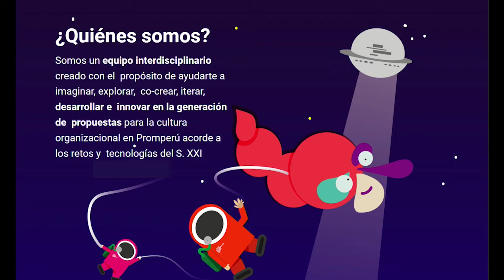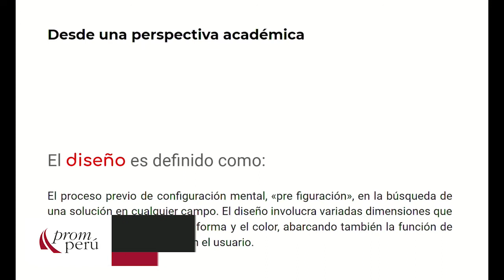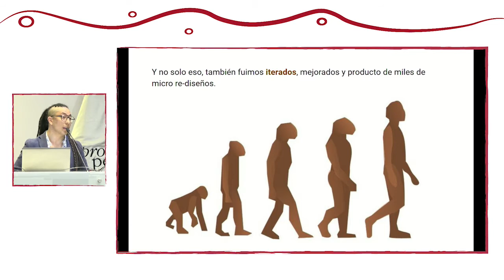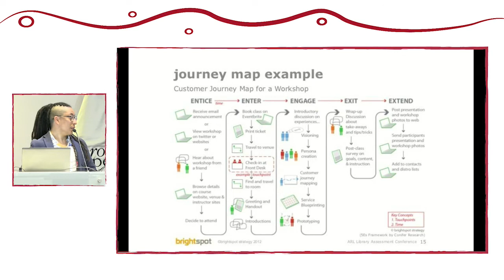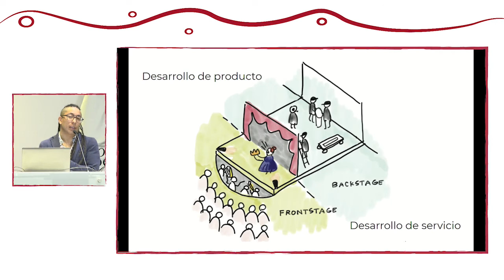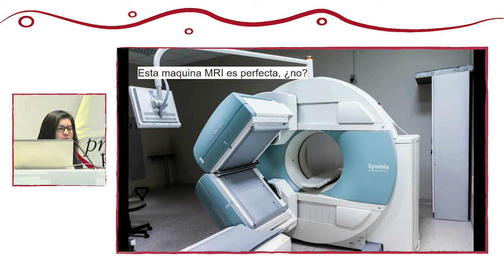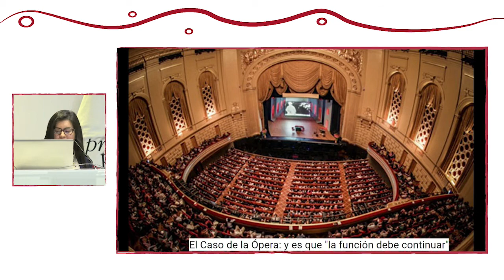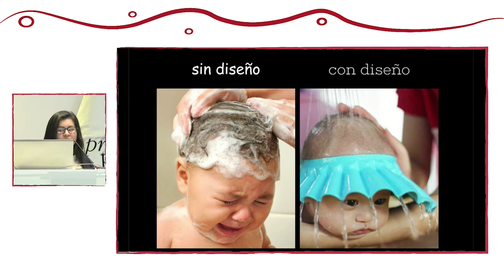La importancia del diseño: ALBARRACÍN, Elizabeth y ARCINIEGA, Jose (06 de Noviembre)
“La importancia del diseño en el desarrollo de productos y servicios”